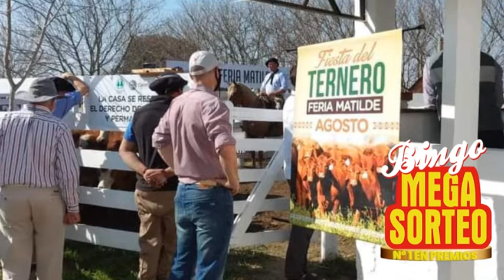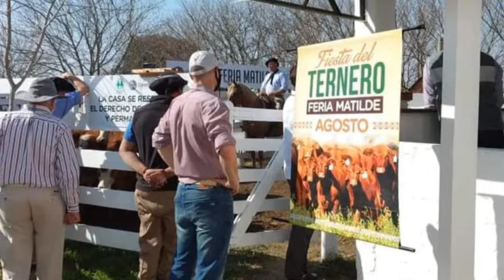CARLOS GALETTO - MARTILLERO - FIESTA DEL TERNERO EN MATILDE EL PRÓXIMO MIÉRCOLES